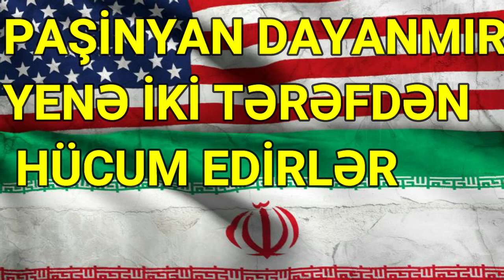PAŞİNYAN DAYANMIRYENƏ İKİ TƏRƏFDƏN HÜCUM EDİRLƏR